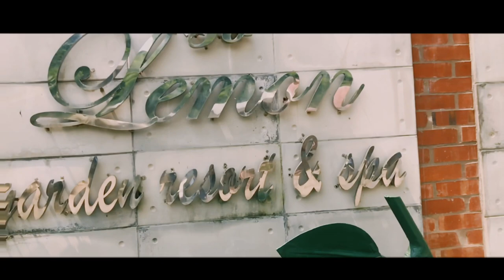Blue Everywhere | Cinematic Vlog | vlog 1 | Shreemongol | Lemon Garden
First ever vlog done by me
I know I did many mistakes through making this vlog. Hope you guys will support me as you did before.

Stay home, Stay Safe!